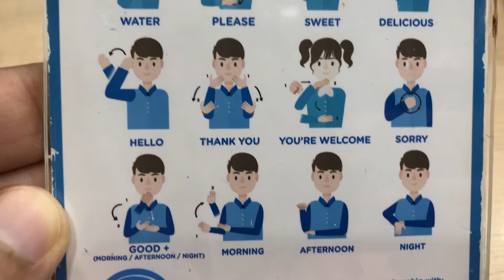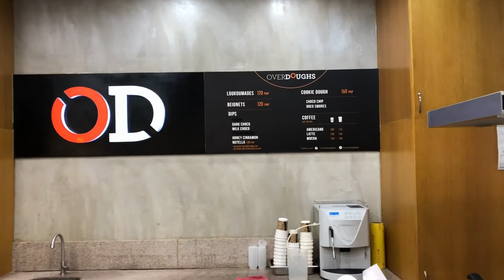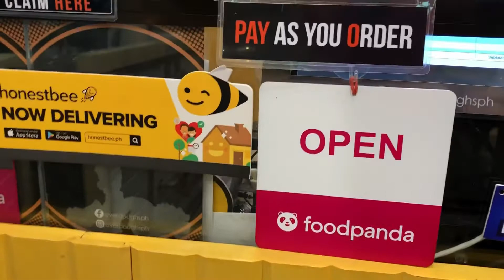Elait Rolled Ice Cream and Custard – Ayala Mall the 30th | Manila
Elait Rolled Ice Cream and Custard at Ayala Mall - The 30th, Manila. Elait is a rolled ice cream and custard/yoghurt concept that originated from Thailand. The name “Elait” (e-late) is a play of words; a combination of the French word for milk, “Lait” and “Elate, which means to be ecstatically happy. @Elait Thank you